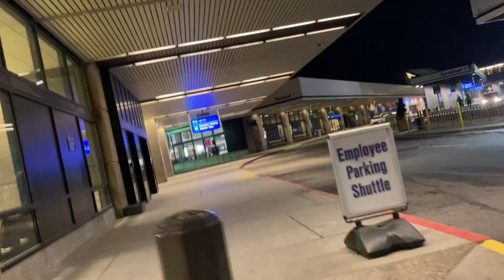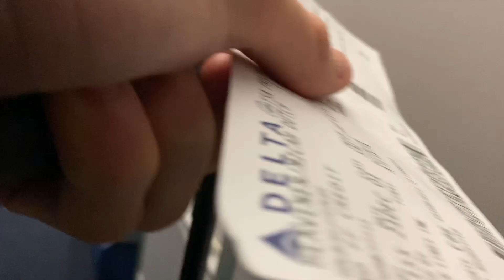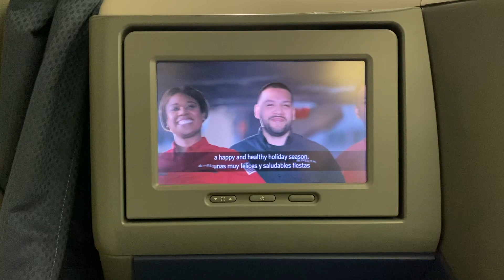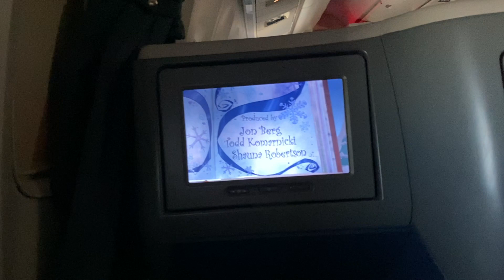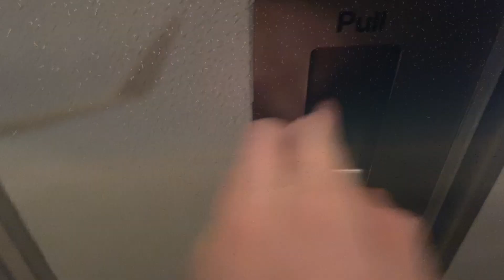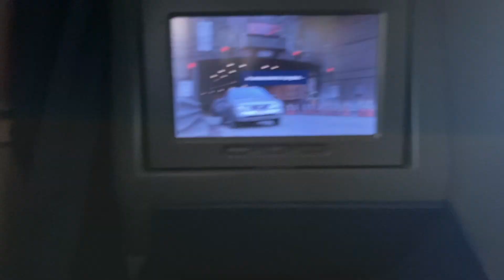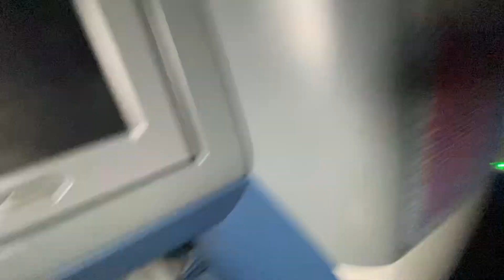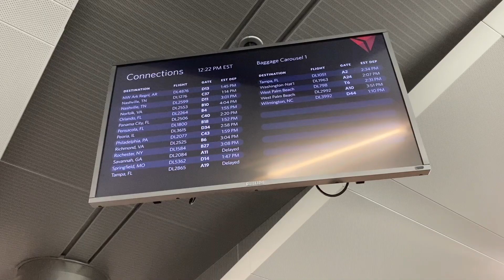TRIP REPORT | Salt Lake City (SLC) to Atlanta (ATL) | Delta Air Lines | B767-332ER | First Class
This video was filmed on December 21st, 2019 making this pre COVID-19, I am not traveling right now and all of my trips have been until June 8th ended up getting canceled but fortunately I have some stuff to upload for the time being that should be more than enough to hold us over to then.

Flight Information:
Delta 2155
Salt Lake City, UT-Atlanta, GA
6:40AM MST-12:19PM EST
Boeing 767-332ER
Seat: 5A
Remarks: On Time